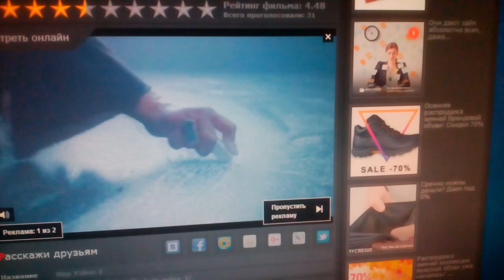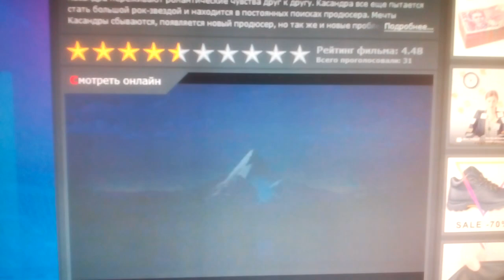Paramount Pictures (1993)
Wayne's World 2 (1993)

@(1993) Paramount Pictures / NBC Films